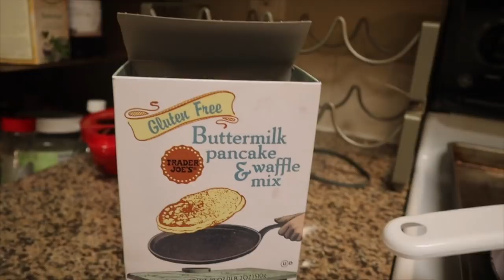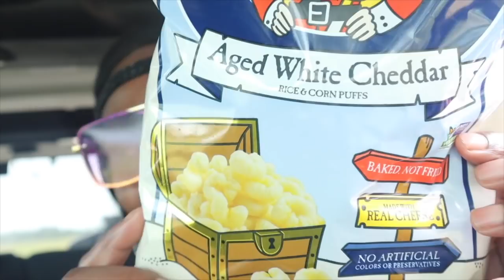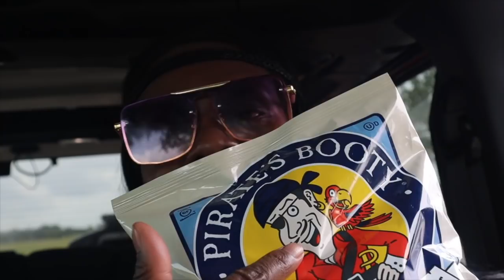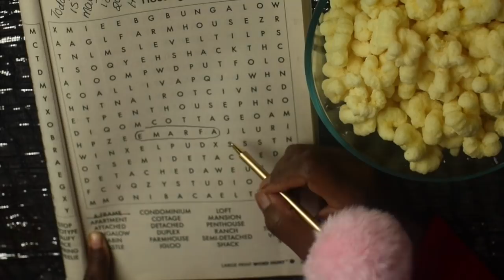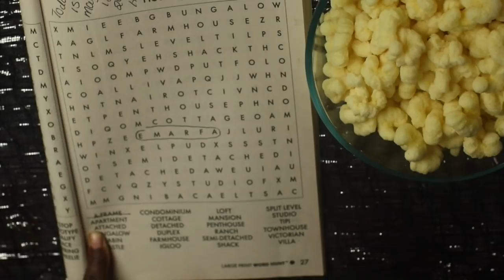Cooking Home Made Veggie Burgers | Frying Egg Plants | Forget Gluten Free | Fresh Air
Cooking Home Made Veggie Burgers With Fries  | I Love Frying Egg Plants | Forget The Gluten Free, I Am Always Hungry | Fresh Air Was Nice But To Much To Fast After Being In The House For 2 Months

EMOTIONAL STORYTIME LIFE VIDEOS:

3. REVEALING HOW MY OLDEST DAUGHTER FEEL ABOUT ME | THE TRUTH WILL SET YOU FREE | Cilantro Salad ASMR Eating Sounds